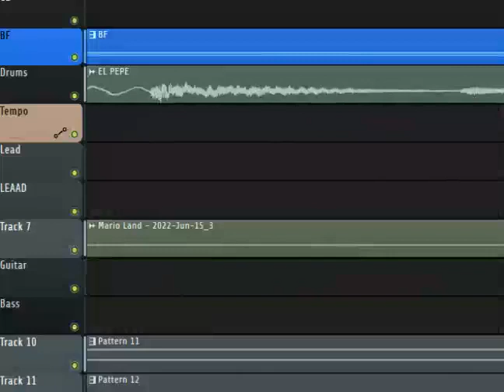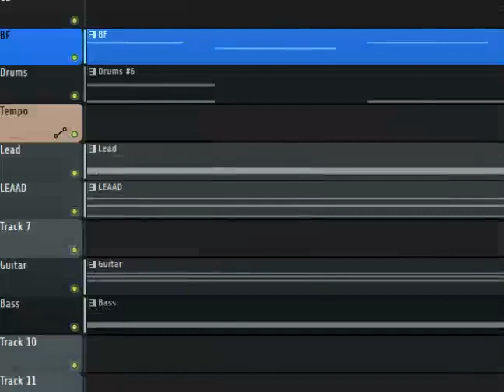Golden Land V2 Teaser (Prob Outdated) - FNF Mario's Madness V2 OST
Been A long time sense i made a mmv2 video